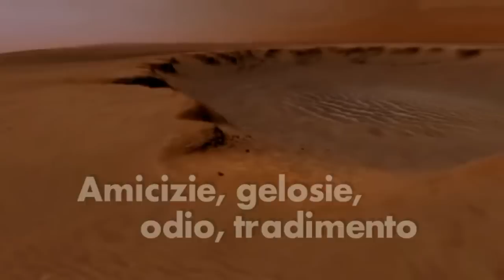Deserto rosso - Abitanti di Marte (booktrailer)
Booktrailer dell'ebook "Deserto rosso - Abitanti di Marte" di Rita Carla Francesca Monticelli
Secondo libro della serie di fantascienza "Deserto rosso".

Copertina: Rita Carla Francesca Monticelli
Immagini di Marte: NASA/JPL-Caltech

Acquistalo a partire da soli 99 centesimi su: Amazon, inMondadori, Kobo, iTunes, Google Play, Smashwords, Barnes & Noble, Diesel eBooks Store e Sony Reader Store.

Dopo 995 giorni su Marte l'entusiasmo dell'equipaggio dell'Isis si è trasformato in frustrazione e insofferenza. Le loro ricerche non danno i risultati sperati, i loro mezzi sono insufficienti e già una volta la NASA ha annullato il lancio di una seconda missione, che avrebbe dovuto portare nuovi colonizzatori e attrezzature sul pianeta.
Nel frattempo i rapporti tra i cinque membri della spedizione si sono fatti molto difficili. La Stazione Alfa è diventata teatro di una serie di conflitti, segreti, alleanze e rivalità.
Adesso una nuova finestra di lancio si sta per aprire, ma le notizie da Houston sono tutt'altro che confortanti. Mentre da un parte il ritrovamento di una possibile sacca di ghiaccio potrebbe dare una svolta positiva agli eventi, Anna, esasperata dai comportamenti insoliti di Robert e dalla guerra fredda con Hassan, si trova a meditare sulla possibilità di tornare sulla Terra.
Quando anche la morte si abbatte sui cinque abitanti di Marte, Anna trova nella fuga solitaria l'unica scelta possibile.
Marte avrà però in serbo per lei un'incredibile scoperta, chiave di un mistero nascosto nelle profondità di Valles Marineris.

"Deserto rosso -- Abitanti di Marte" è un romanzo breve (circa 45.000 parole).

Episodio precedente: "Deserto rosso -- Punto di non ritorno".
Il terzo episodio è "Deserto rosso - Nemico invisibile", pubblicato il 28 aprile 2013.